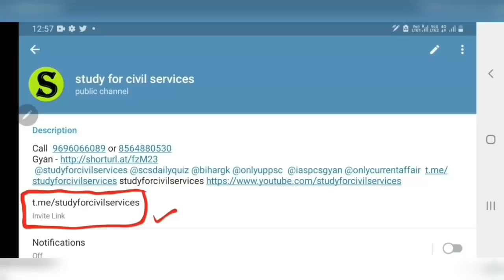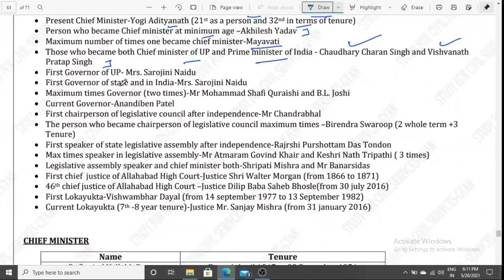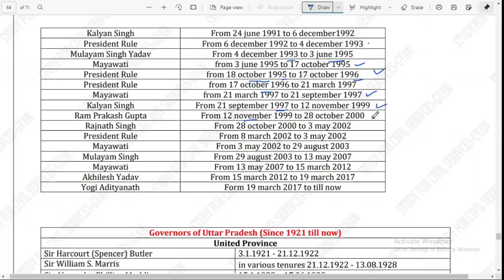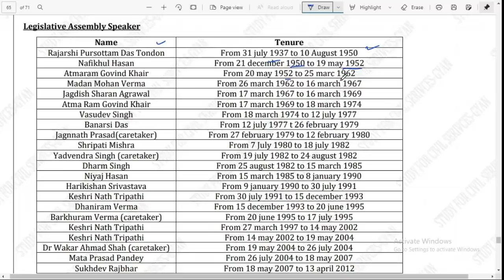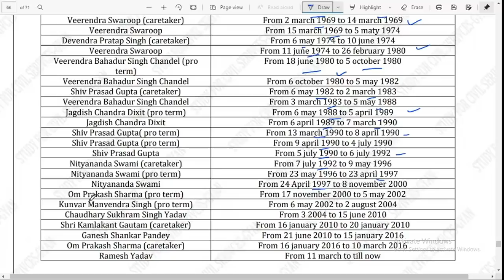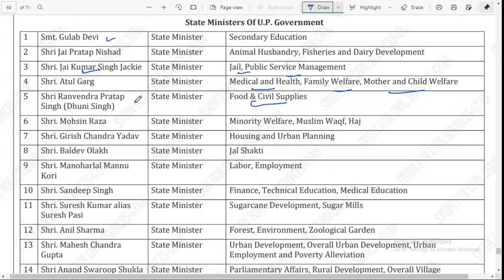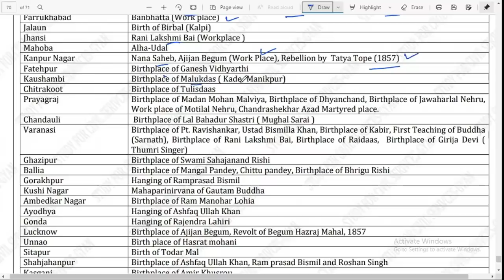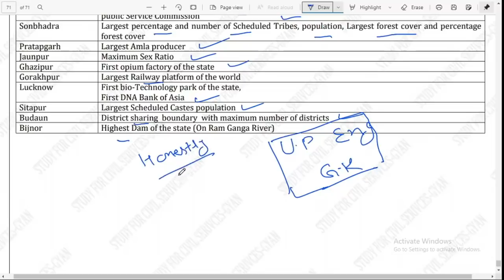up special gk gs study for civil services state static general knowledge uppsc up pcs psc ro upsi 6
Eng medium General knowledge of Uttar Pradesh

english medium  में उत्तर प्रदेश का सामान्य ज्ञान उत्तर प्रदेश के बारे में सामान्य जानकारी
उत्तर प्रदेश सामान्य परिचय उत्तर_प्रदेश_सामान्य_ज्ञान उत्तर प्रदेश सामान्य अध्ययन
Most Imp UPGK up special gk

up gk playlist by study for civil services = ( ये लिंक telegram मे है , इसको telegram app से ही खोलें , सबसे पहले google playstore मे जाके telegram app को install करें , फिर telegram से इस लिंक को open करें )

up pcs 2021 pre  के लिए इस लिंक को खोलिए 👉 ( सभी playlist इसी लिंक मे दी गई हैं )
uppsc ro aro 2021  exam pre  के लिए इस लिंक को खोलिए  👉
 ( दोंनो playlist इसी लिंक मे दी गई हैं )